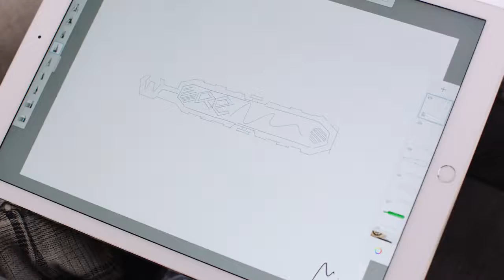This is UEA University of East Anglia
University of East Anglia нь Английн Норвичид байдаг улсын судалгааны сургууль юм. Тус сургууль нь 1963 онд байгуулагдсан, 4 факультет, 26 тэнхимтэйгээр үйл ажиллагаагаа явуулдаг. University of East Anglia нь нийгэм, соёл, сургалтын дэлхийн түвшинд хүлээн зөвшөөрөгдсөн оюутны хотхонд дэлхийн 100 гаруй орны 16,000 оюутанд сургалт явуулдаг ба Санхүү, Менежмент, Хууль Зүй, Хүрээлэн буй орчны шинжлэх ухаан зэрэг хөтөлбөрүүдээрээ олон улсад алдартай.